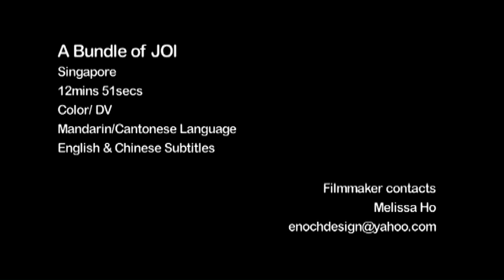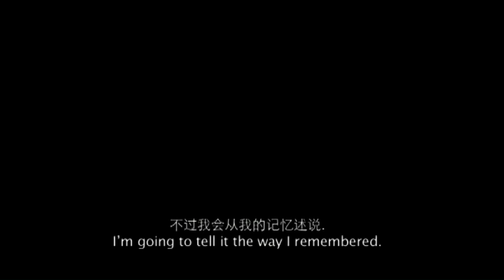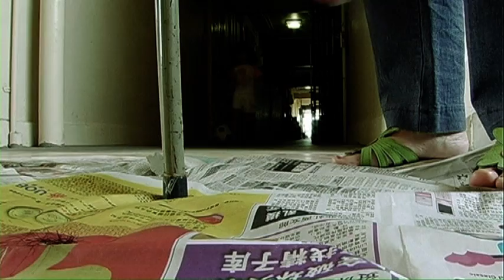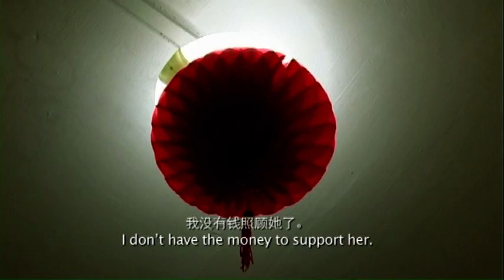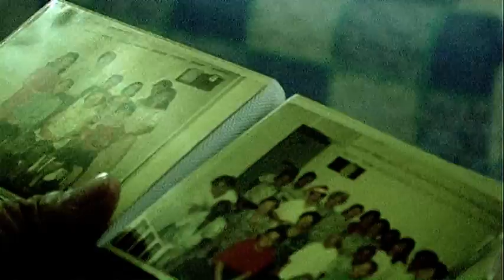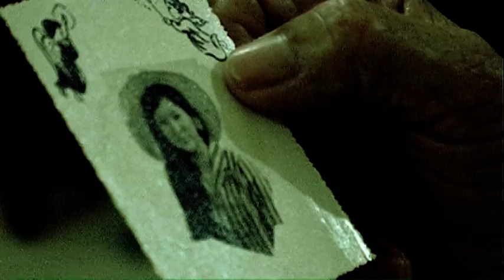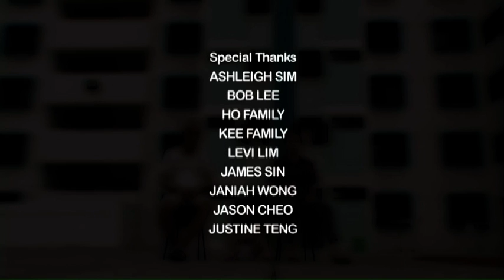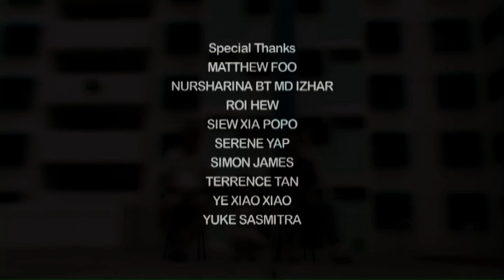abundle of joi. (Director's cut)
A Holeng Short film 2008 \ a bundle of joi

Filmed & made in Singapore.
PITCH / LOG LINE
The emotions of separation.

INT. 8TH FLOOR LIFT LOBBY – DAY. EARLY MORNING

The lift finally reaches its destination and its door slowly opens. A split moment of silent divides time’s passageway, an old lady holds a little girl’s arm and they walk swiftly into the lift’s dark interior. Then the lift door closes.

JOI (V.O)
我不会告诉我的故事如何开始
I’m not going to tell my story how it happened.
不过我会从我的记忆述说
I’m going to tell it the way I remembered.

FADE IN:

INT. AH MEI’S ONE ROOM FLAT

A old woman is squatting at the kitchen, who is apparently busy doing something. She strikes a match and starts to a Luke warm fire in a old charcoal stove. A little girl is standing beside her at the sink, watching AH MEI washing chicken feet. She then squats down to the floor and add in the ingredient to the boiling water. The traditional and simplest nourish chicken feet soup.

JOI (V.O)
妈妈养我长大
My mama raised me.
而我们也很穷
 And we were poor.

我出生的时候亲生母亲就离开了我。
My mother left me since I was born.
所以妈妈才得省吃减用。
So mama would thrift on things that were necessary.

我最爱喝她的汤了。
I loved to drink her soups.
特别是她的鸡脚汤。
Especially, her chicken feet soup.
用的材料简单又养身。
The ingredients were simple and nourishing.

他会加黑豆，
She would add black beans,
花生，甘甜红枣。
Peanuts, some dried sweet dates.
还有别忘了，
And not forgetting,
那些我们很便宜就买得到的鸡脚。
Those chicken feet, which we always buy them for very cheap.

一公斤才两块。
1kg for only two dollars.

AH MEI
Joi, 去叫阿伯下来吃晚餐。
Joi, ask Ah peh to come here for dinner.

start of the day of Chinese New Year's eve